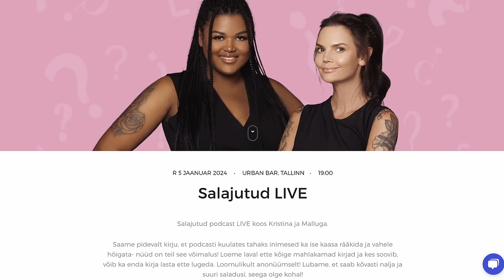Salajutud episood #15 - Kolm S’i ehk seksimine, söömine ja s*ttumine.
Salajutud" podcasti toob teieni Jalla Casino. Jalla Casino
Tähelepanu! Tegemist on hasartmängu reklaamiga. Hasartmäng pole sobiv viis rahaliste probleemide lahendamiseks. Tutvuge reeglitega ja käituge vastutustundlikult!

„Salajutud“ on podcast, kus saate kuulda Kristina ja Malluka
enda intiimsest ja avalikkuse eest varjatud seikadest, ent saate teemad
määravad hoopiski naiste jälgijad - jagades saatejuhtidega iganädalaselt enda
kiivalt peidetud saladusi. "Salajutud" podcastis pole ükski teema
tabu - räägime avameelselt toitumishäiretest, sõltuvustest, suhetest, seksist,
lähi-ja seksuaalvägivallast, tööst, rahast ja paljust muust. Oma salajased lood